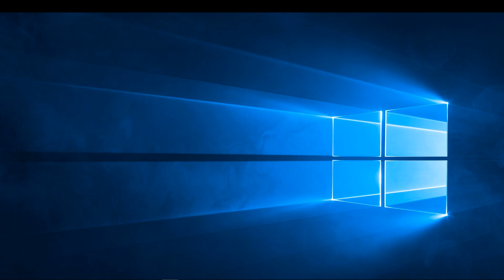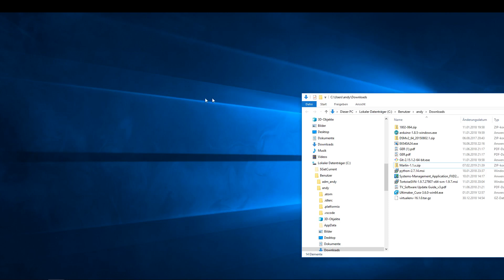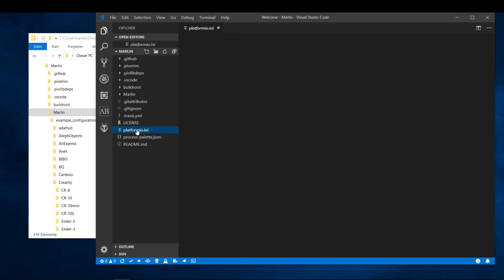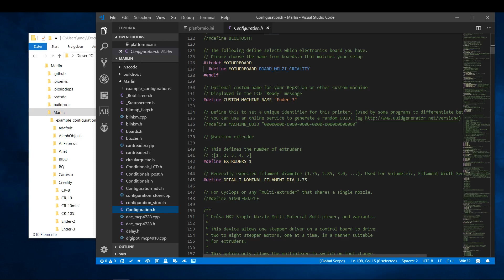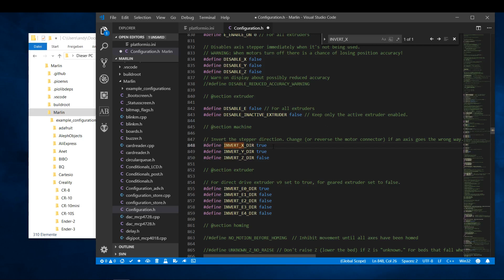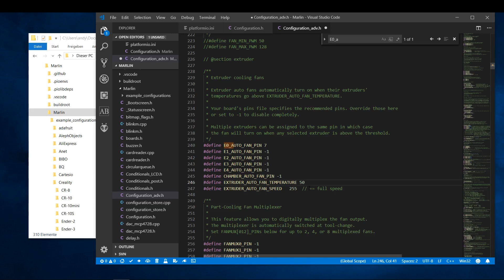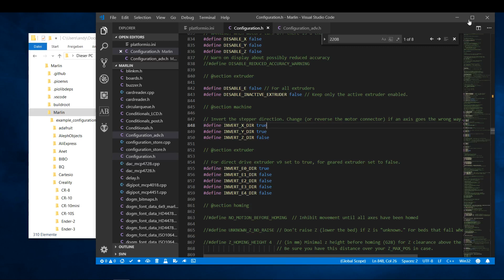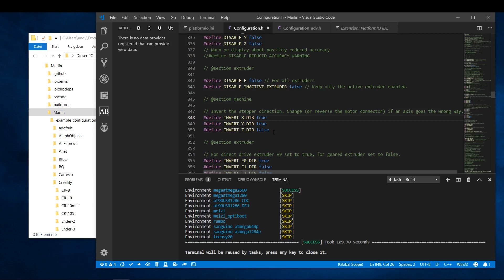Konfiguration von Marlin für MKS_GEN.L und dem Ender 3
In diesem Video zeige ich, wie man Marlin 1.1.9 für den Ender 3 und das MKS_GEN.L Board konfiguriert.